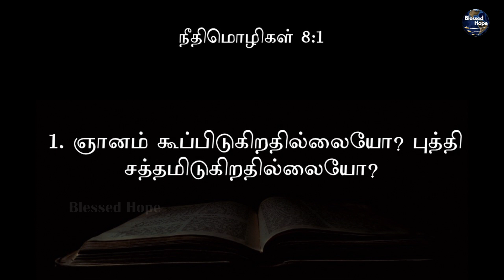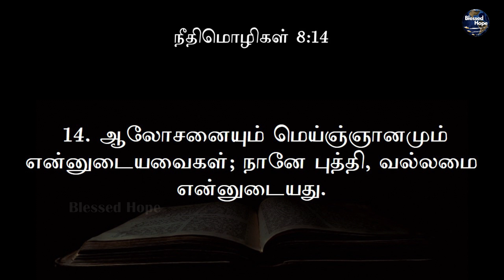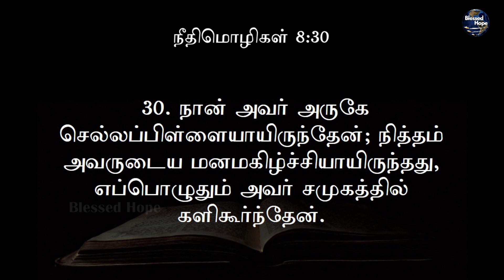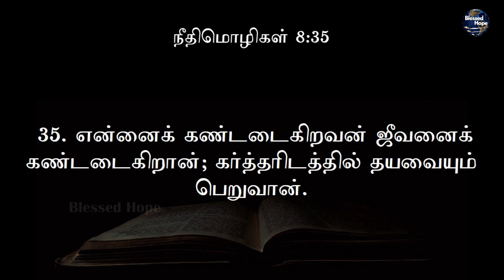Blessed Hope | Daily Bible | நீதிமொழிகள் 8 | Proverbs 8 | Tamil Audio Bible